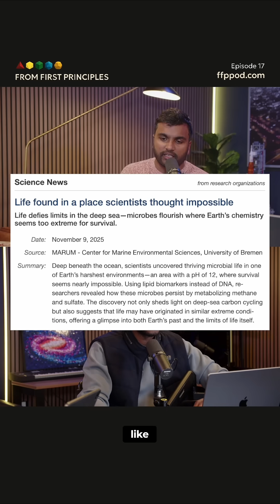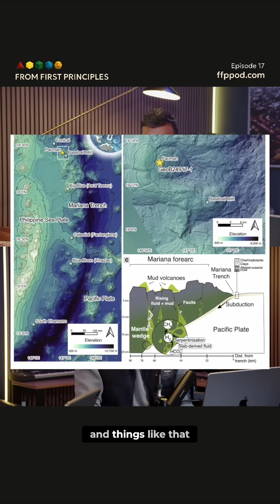Unbelievable pH Levels: How Life Thrives in Bleach?!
Scientists discovered a new biosphere near the Marianas Trench where bacteria thrive in extremely harsh conditions—bleach, oven cleaner, and freezing temperatures. Redefining the limits of life on Earth!